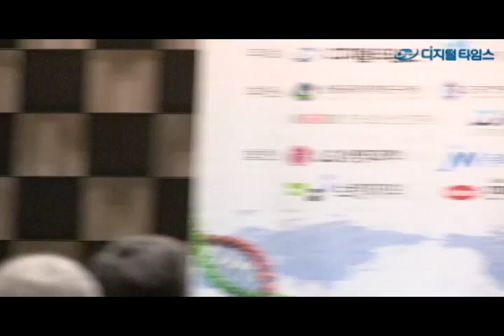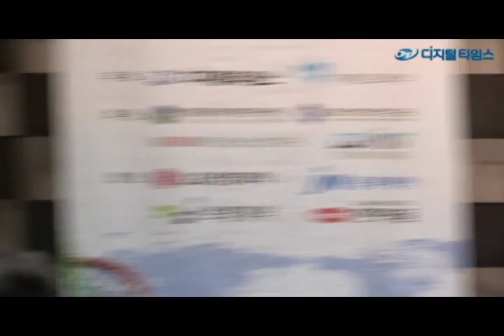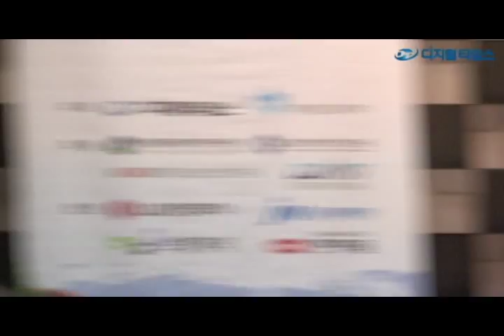글로벌 시대 '메디컬 코리아' 전략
'2015 바이오융합테크 콘퍼런스'가 디지털타임스, 미래창조과학부 공동 주최로 16일 서울 양재동 엘타워에서 '생명산업, 새 프레임을 열어라(종자부터 신약·스마트헬스까지)'를 주제로 열렸다. 승기배 서울성모병원장.여의도성모병원장, 이경호 한국제약협회장, 오태광 한국생명공학연구원장이 "글로벌 시대 '메디컬 코리아' 전략"을 주제로 대담을 하고 있다.
 김민수기자ultrartist@